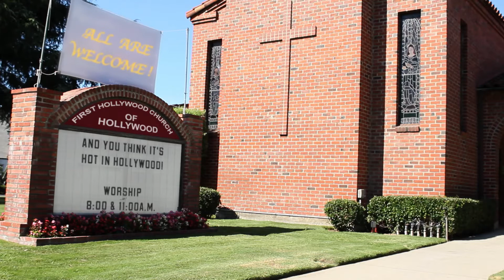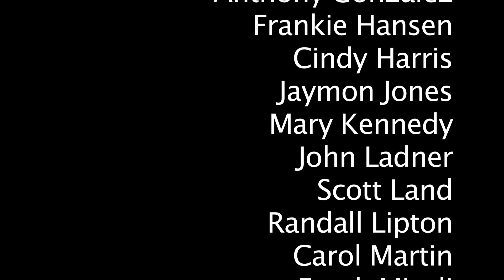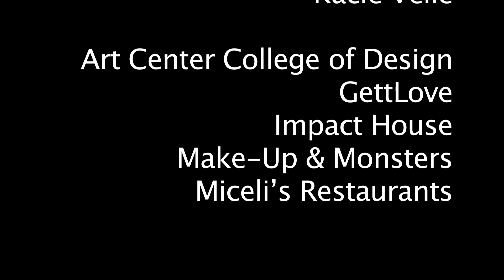Shorty & Morty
Creator - E.M. Fredric & Director/editor - Dave Edison

The world's most extraordinary homeless couple - Shorty & Morty - crashes a bizarre 12-step meeting in Krazytown.

This original award winning short screened in over nine film festivals in Melbourne's rising Film Festival circuit in 2012 after having opened in L.A.'s Reel Recovery Film Festival in 2011. For more information on the film: shortyandmorty.com and a 24 installment blog of their ongoing antics: Shorty & Morty's Hollywood Homeless Hood

Cast: Eva-Marie Fredric, Dana Michael Woods, Ralph Guzzo, Dylan Bocanegra, Andy Goldberg, Catherine Carlen, Paul Jacek, Emery Emery, Heather Henderson.

D.P. - J.D. Mata, 2nd Unit - Rohan Ali
Production Designer/Illustrator - Dylan Bocanegra
Original theme song and score: Steven Huber
Make-up & Hair - Alaina Montoya
Grip/sound boom - Robert Herrera

Special Thanks: Aileen Getty, GettLove, Frank Miceli, Miceli Restaurants,  Christopher Coppola.

In Memory of: John Bocanegra

Shot in two days with seven actors and their puppets at Art Center College of Design in Pasadena and on Hollywood Boulevard. E.M. Fredric thanks Scott Land of TEAM AMERICA: World Police for the loan of two of his marionettes and Steven Huber for composing an original theme song - and of course the best great cast and crew!

Shorty & Morty, along with Shorty & Morty: Hollywood @ Steak and the continued blog containing character interviews - continues to build a fan base that extends between the continents.